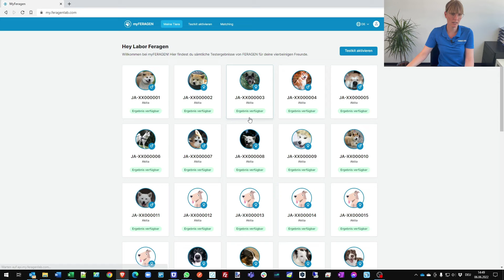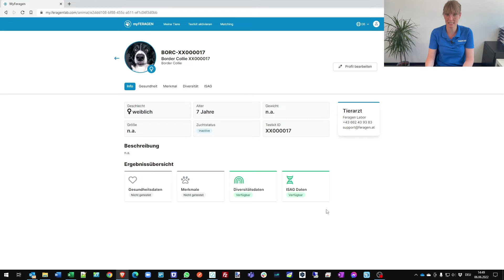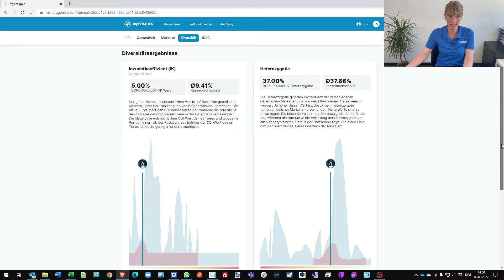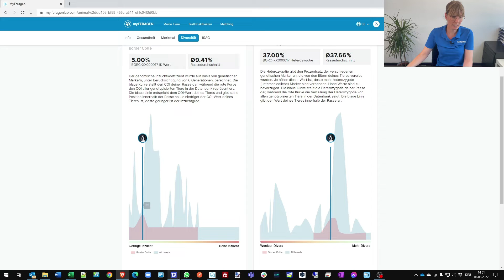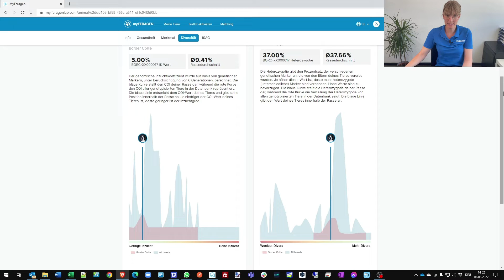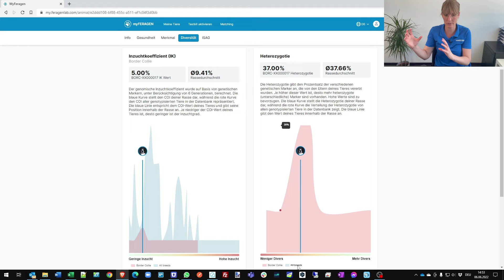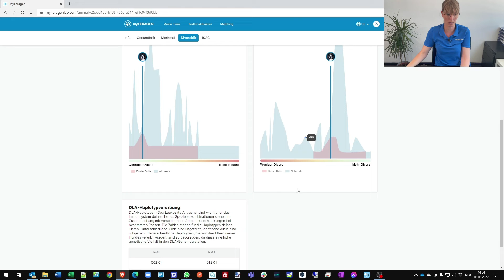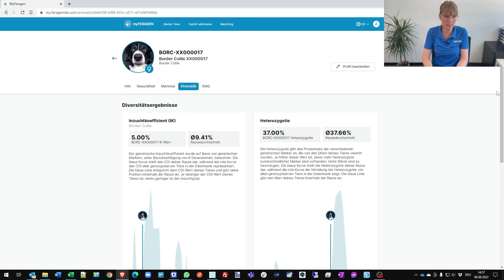FERAGEN Erklärt Teil 7 myFERAGEN Diversitäts- & DLA Daten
In unserer heutigen Folge von FERAGEN ERKLÄRT geht es um die myFERAGEN Plattform und hier speziell um die Diversitäts- und DLA-Daten. Wir möchten mit diesem Video zeigen, wie diese dargestellt werden, worauf es zu achten gilt und wie man diese richtig liest.

In FERAGEN ERKLÄRT bringen wir Euch Themen, Begriffe und Neuigkeiten rund um DNA Analysen, der Hundezucht und unserer Lieblinge näher. Ihr habt noch Fragen oder Anregungen zu Themen, die wir bearbeiten sollen? Dann lasst es uns wissen.